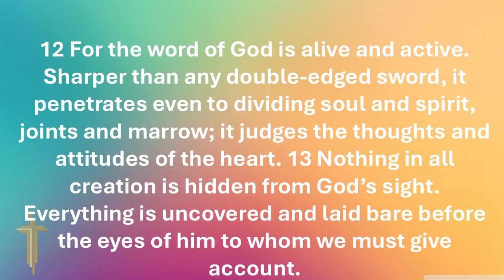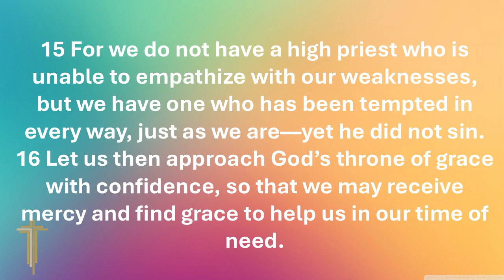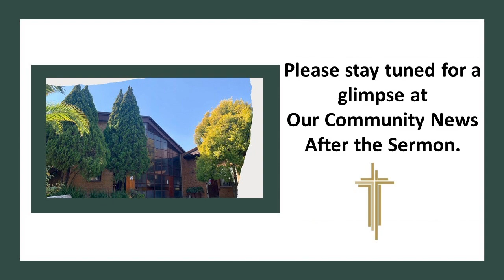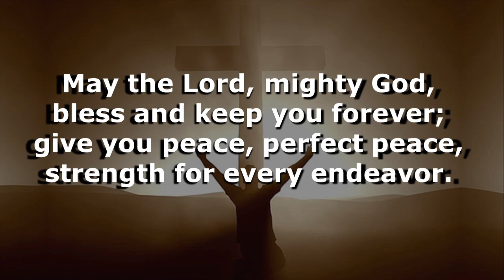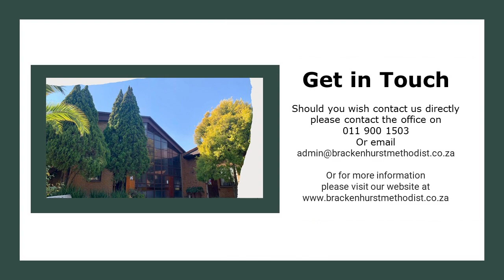Sunday Service 13/10/2024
Rev. Gavin Landers